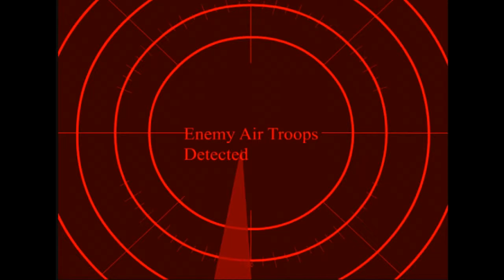C&C Red Alert 1-2 Parody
"This C&C Red Alert Flash has some mixture of Red Alert 1, Red Alert 2, and Yuri Revenge. If you look closely, some of the Soviet Buildings, and War-miner were from the first Red Alert. Even the Rocketers helmet look alike GDI to me.

One question, how the hell did the Clone Trooper joined the Soviets, and how the Nuclear Strike got here? Also, no Beavis and Butthead cameo anywhere."

"Please, I do not made this work. This work was related from Pajulus. Give this person a promotion."

Credits:

Westwood
EA
Pajulus